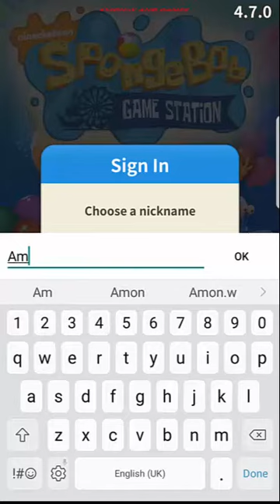SpongeBob Game Station Action-Packed Run Game Android 2018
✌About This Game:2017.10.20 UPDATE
- Now you can play Run game using Sandy Cheeks as a character!
- Special Character Package Sale
- Ranking Mode Double Reward Event!
- Various minor Bug Fixes and Improvements
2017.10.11 BIKINI BOTTOM (HOME) UPDATE

This Version includes:
★All-new playable Home game, where you can build your own Bikini Bottom town from scratch!
★Join SpongeBob and explore fun story-based quests and come across pals including Sandy, Mr.Krabs, Pearl and Mrs.Puff!
★Revamped Run game with new score system and improved character skills
★Character Cards now available for purchase so you can level up for use in RUN game
★Now you can change and personalize your nickname!
Enjoy both Match-3 Puzzle and Endless Run game AND Bikini Bottom building game, all action-packed into one game on SpongeBob Game Station!

Game Features
▶ SpongeBob POP: Challenging Match-3 Puzzle Fun! ◀
- Fulfill customers’ food orders while solving match-3 puzzles
- Use booster items such as SpongeBob’s trusty Spatula to help you progress through the more difficult levels
- Receive in-game items and rewards through Daily Giftbox
- over 140 levels of puzzles to play with more levels on the way!

▶ SpongeBob Run: Run to recover Mr.Krabs’ Secret Formula!◀
- Swipe L-R, Up & Down to dodge obstacles and chase down Plankton, who has stolen the Krabby Patty formula
- Pick up Krabby Patties that you can use to purchase/upgrade your Characters & Booster items to help you along the way!
- Upgrade Characters and utilize their skill sets to maximize your run!
- Compete with friends all around the world in Ranking Mode for best scores!

▶ Bikini Bottom ◀
- SpongeBob needs your help restoring Bikini Bottom back to its glory!
- Enjoy fun story-based quests and meet additional Animation characters including Mr.Krabs and his daughter Pearl, Mrs. Puffs and SpongeBob’s pal Sandy!

FEATURES
● SPONGEBOB POP: Run your own Krusty Krab with SpongeBob through a 3-match puzzle game
● SPONGEBOB RUN: Explore Bikini Bottom in an action-packed endless running game
● Race against your friends and fellow runners from around the world
● Create your own collection of SpongeBob, Patrick and Squidward
● Exchange your Run and Pop game money into unified currency
● Check in daily and collect free gifts!

More free missions featuring arcade, casual, racing, strategy games coming soon
featuring SpongeBob SquarePants and his friends on Game Station.

Controlling your App permissions

SpongeBob GameStation asks for access to use certain permissions on your device. Please keep in mind that turning off required permissions may prevent game from launching properly.